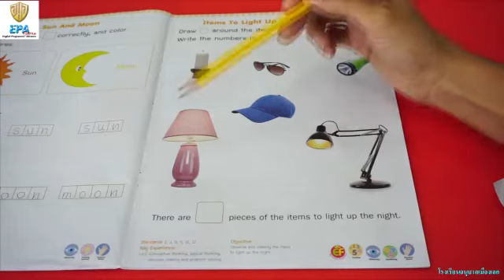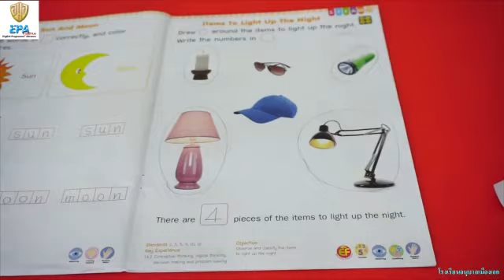MAK (K.3)(Term 2)(2nd Season) 4. NATURE AROUND US (EP.21)